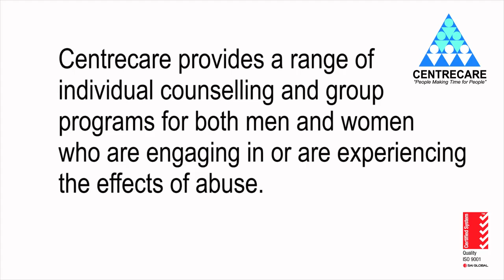Centrecare at the Annual Silent Domestic Violence Memorial March 2015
On the 27th November 2015, staff from Centrecare attended the Annual Silent Domestic Violence Memorial March, held in the Perth Stirling Gardens, to remember and honour all those who have lost their lives as a result of domestic family violence.

Centrecare provides a range of individual counselling and group programs for both men and women who are engaging in or are experiencing the effects of abuse.